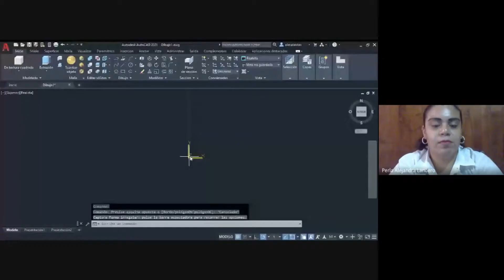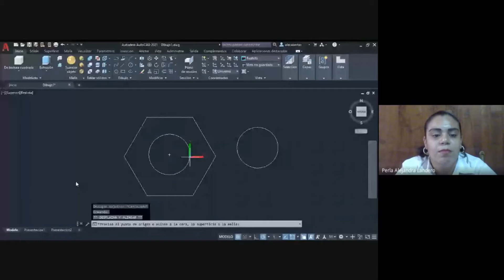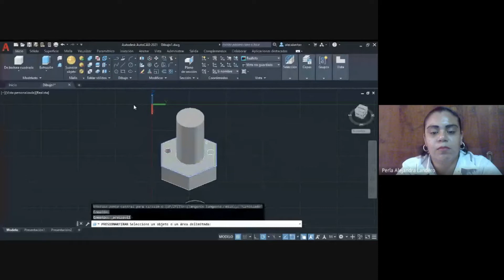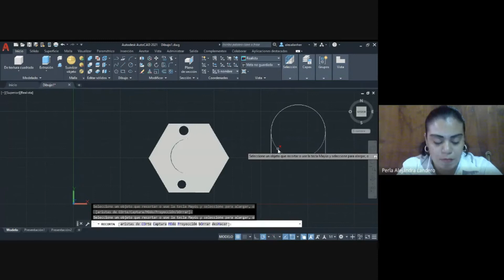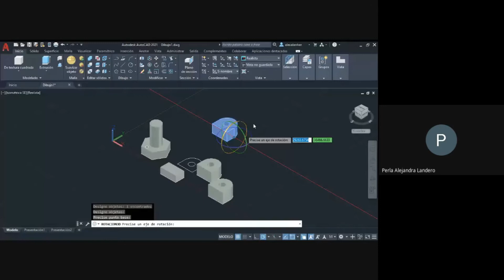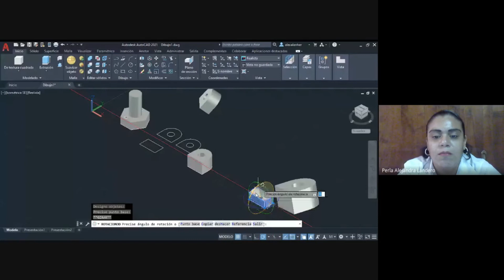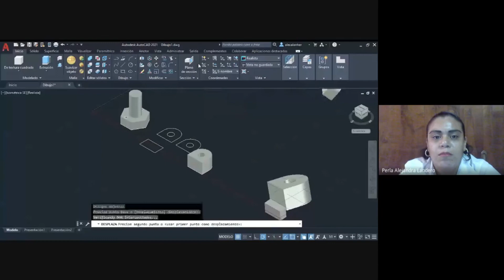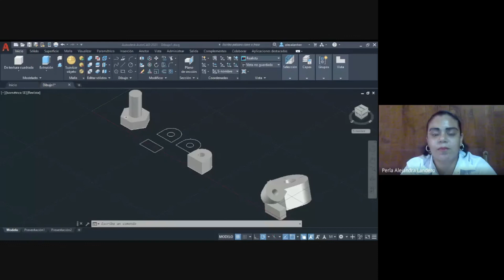💯Ejercicio | Modelado 3D 💻 | AutoCAD 🎬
Realizaremos ejercicios básico con herramientas de modelado 3D.